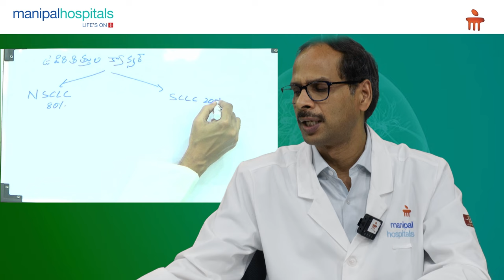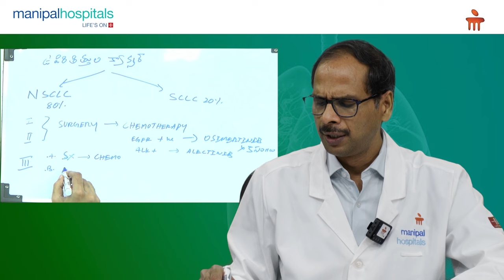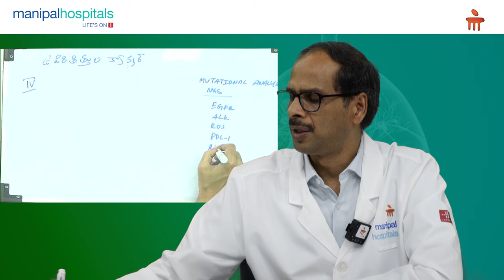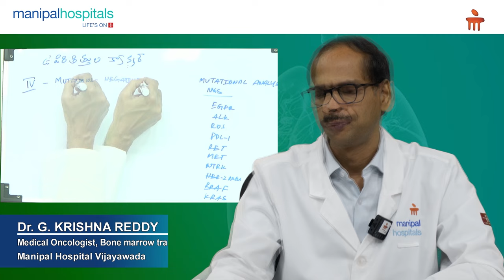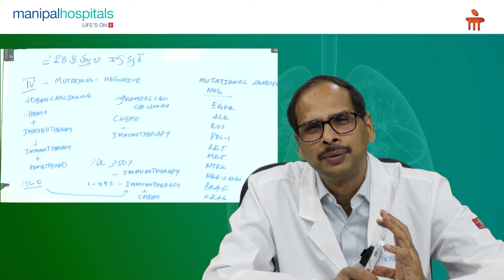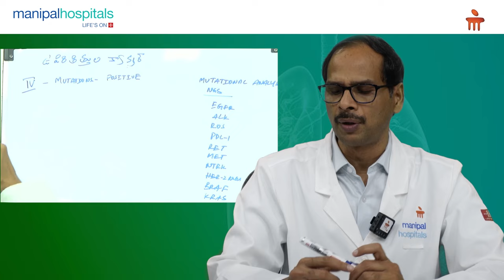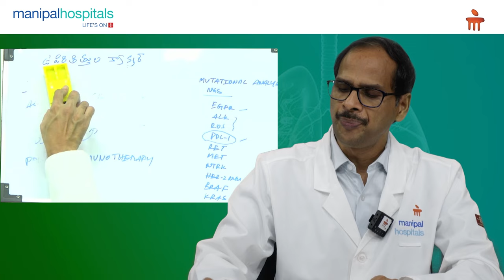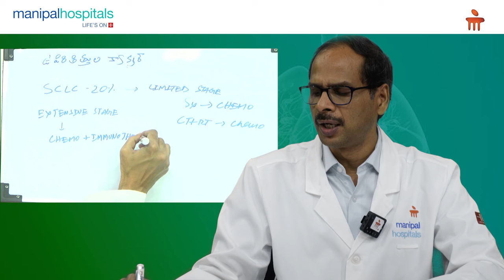Manipal Hospital Vijayawada | Treatment Options Available for Lung Cancer | Dr. G. Krishna Reddy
Dr. G. Krishna Reddy, Consultant - Medical Oncology and Bone Marrow Transplant Physician, Manipal Hospital Vijayawada, explains treatment options available for lung cancer. He also elaborates on treatments which will be planned according to the staging of the patient.